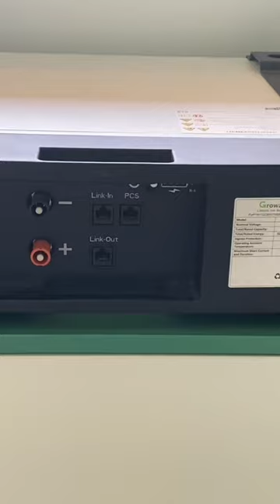Nội thất của Battery Growatt Hope 3.3L-C1 51.2V 64Ah. BH 5 Năm.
Battery Growatt Hope 3.3L-C1 là một trong những sản phẩm lưu trữ pin cao cấp của công ty Growatt. Nó được thiết kế với công nghệ tiên tiến và chất lượng cao, đảm bảo cho khách hàng một hệ thống lưu trữ pin chất lượng tốt và đáng tin cậy.
Battery Growatt Hope 3.3L-C1 cung cấp một dung lượng pin lớn, lên đến 3.3 kWh, với mức điện áp và dòng điện cao, cho phép hệ thống lưu trữ pin hoạt động tốt với hiệu suất cao. Nó còn có thể kết nối với các hệ thống inverter, tăng cường tính linh hoạt và khả năng tùy biến của hệ thống.
Battery Growatt Hope 3.3L-C1 có thời gian bảo hành lên tới 5 năm và có thể giao tiếp với các Inverter Hybrid của các hãng như Growatt, Luxpower... Hỗ trợ Inverter theo dõi giám sát đến từng cell của Battery, từ đó người dùng có thể cài đặt và sử dụng hợp lý giúp tăng tuổi thọ của Battery.
Tổng kết, Battery Growatt Hope 3.3L-C1 là một lựa chọn tuyệt vời cho khách hàng.